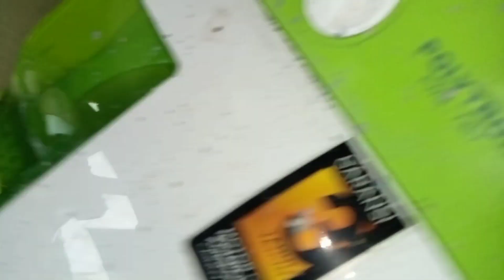Tanpa Cuan...mengatasi mesin cuci pengering mati